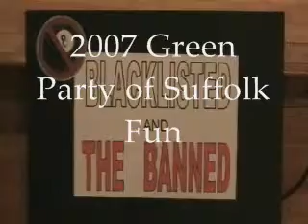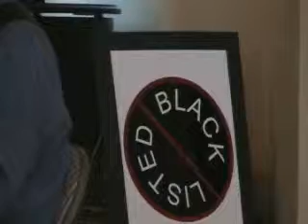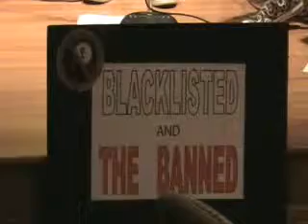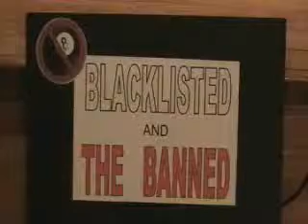Blacklisted & the Banned play 2007 Green Party of Suffolk Fundraiser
Blacklisted & the Banned play 2007 Green Party of Suffolk Fundraiser - Video by Wilderside Media. Videographer: Ian Wilder